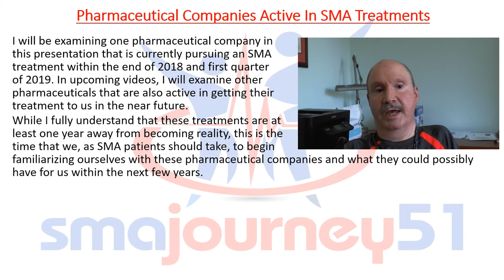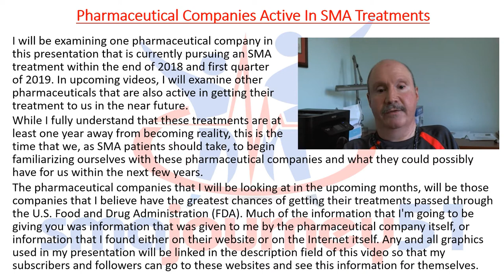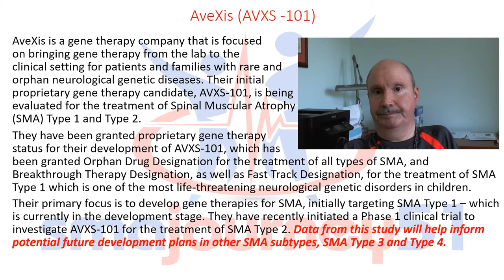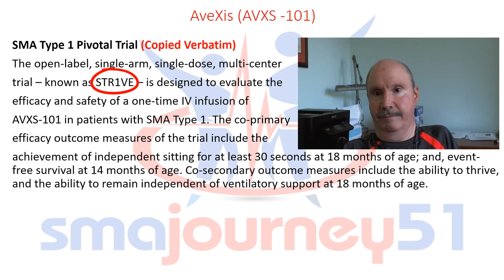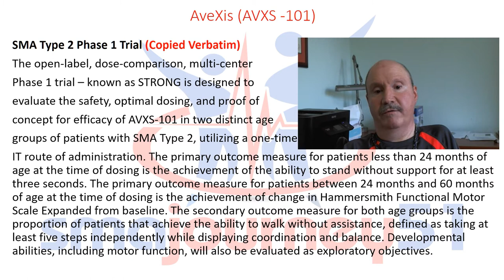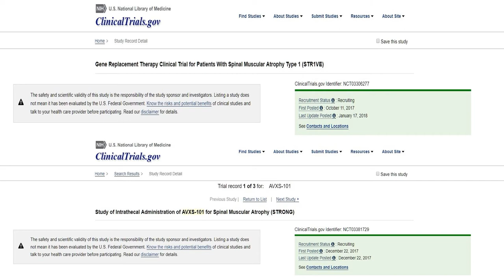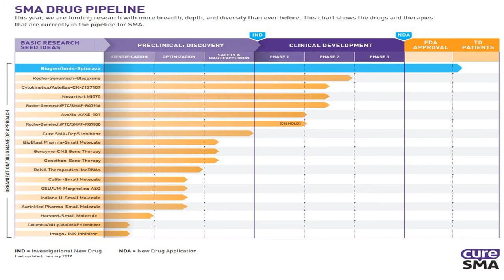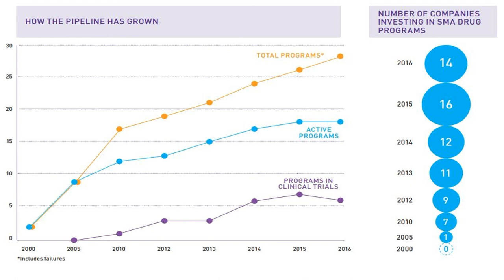Video #127 - WHAT IS AVXS-101 And Who Is AveXis?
In this video, I begin my research into pharmaceutical companies that are actively creating treatments for SMA, and their pursuit of getting these new treatments to us. In this week’s video, I discuss AveXis Pharmaceuticals, and their treatment known as AVXS-101. AveXis is a gene-based pharmaceutical company that is currently focusing their attention on treating SMA Type 1 and SMA Type 2. As this treatment goes through the clinical trials and eventual approval from the FDA, statistical data from these initial treatments will be used in future plans for treating SMA Type 3 and SMA Type 4. While this particular treatment may be more than a year and a half away from eventual approval, I feel it’s important to start educating ourselves and learning more about this particular treatment, and other treatments that will be available to us in the not so distant future.

Link to my first book titled Everyone’s Anchor

My Video Editing Software